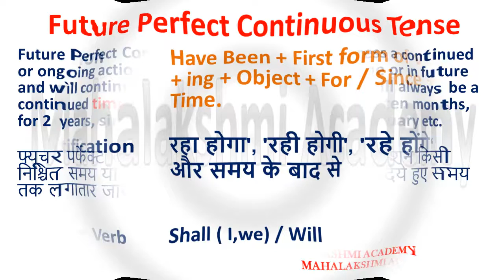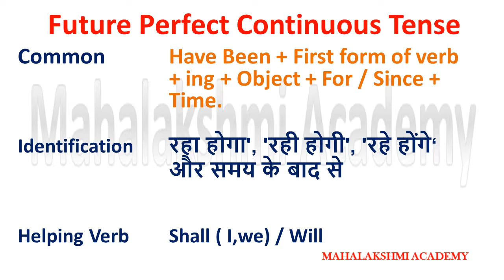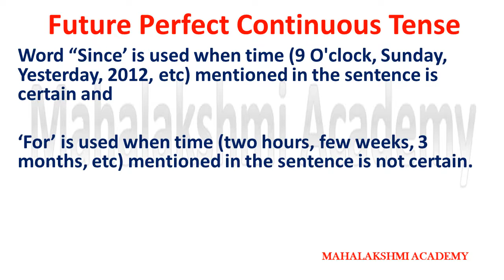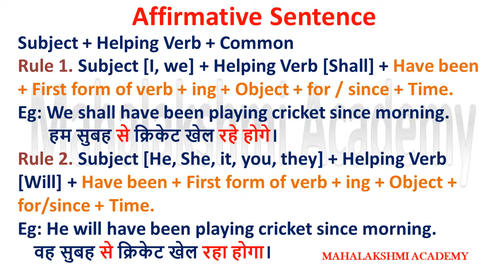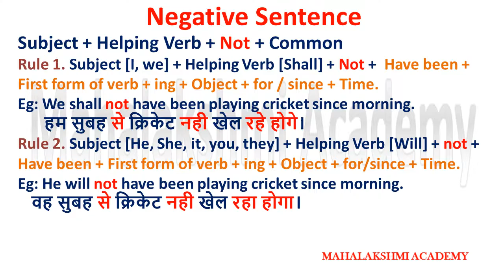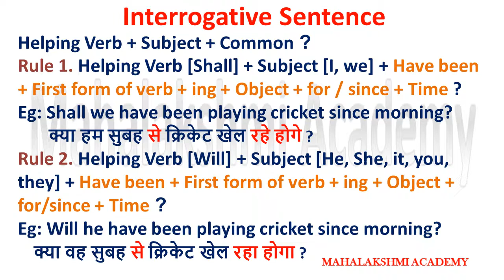Future Perfect Continuous Tense In Hindi @ Mahalakshmi Academy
To know about Class 8 Sci Ch 2 (physical properties of metals), click on the

To know about Class 8 Sci Ch 2 (Chemical properties of metals and non metals),